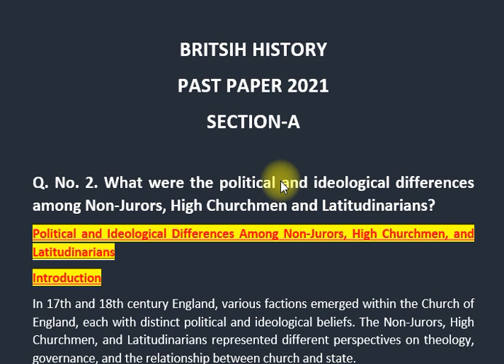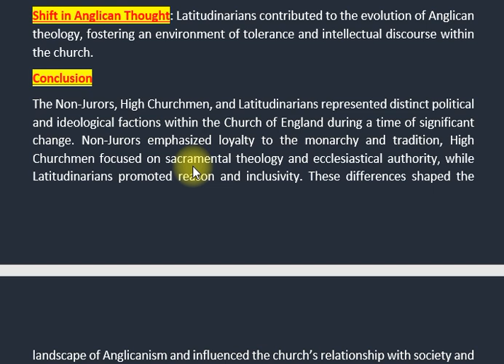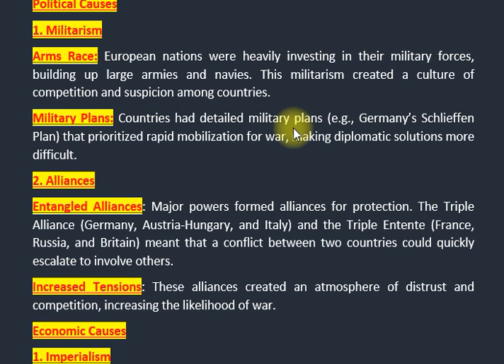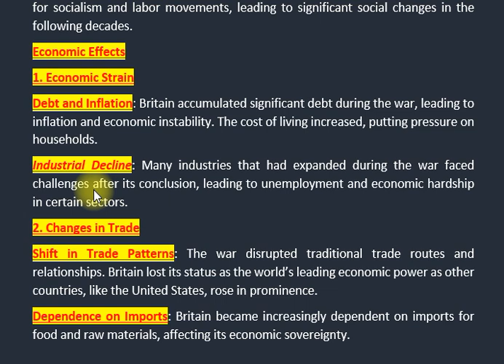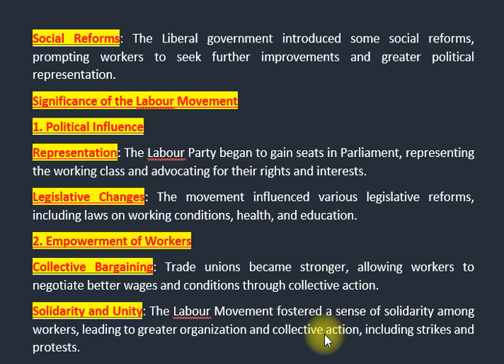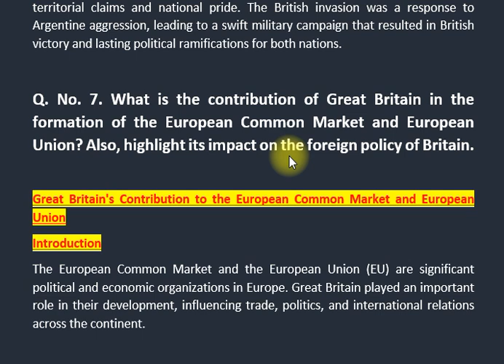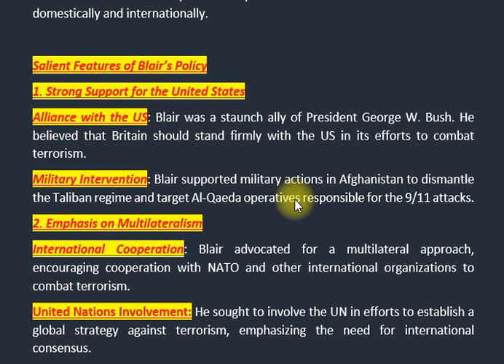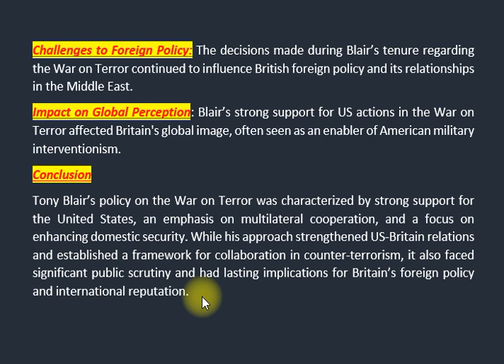BRITSH HISTORY | PAST PAPER 2021 | CSS PMS TIMES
" British History CSS Past Paper 2021 | Complete Breakdown & Analysis

📜 Description: In this video, we take an in-depth look at the British History CSS Past Paper for 2021. Whether you're preparing for the Civil Services Examination (CSS) or just interested in British history, this comprehensive breakdown will help you understand the types of questions, key themes, and historical events covered.

We’ll cover: ✅ Important topics like the Industrial Revolution, World Wars, British Imperialism, and more. ✅ Strategies for answering essay and short questions effectively. ✅ Key historical figures, events, and dates that are often asked in the CSS exam. ✅ Tips and tricks for time management during the exam.

Don’t miss out if you're aiming to score high in the British History portion of your CSS exam!Make sure to like, comment, and subscribe for more CSS exam tips and subject-specific videos!
Historical figures
CSS exam strategies
History study guide
British History resources
Past paper analysis
Time management in exams
CSS history preparation
Tags ;